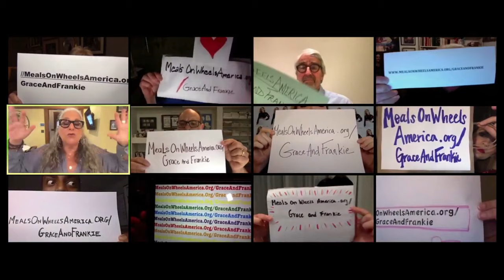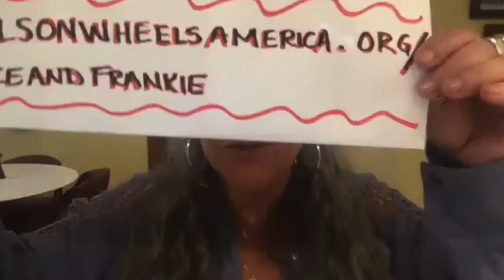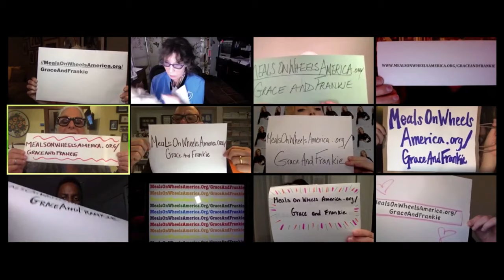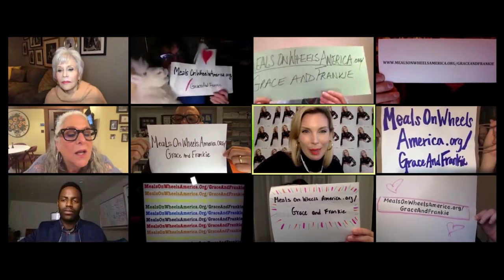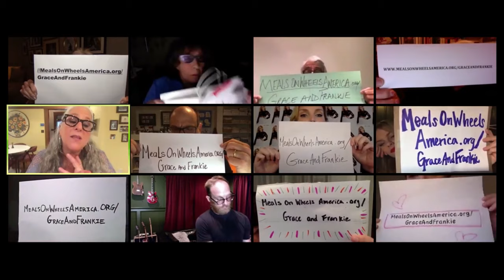Grace and Frankie Live Table Read | Netflix Is A Joke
Lily Tomlin and Jane Fonda are joined by the cast of Grace and Frankie for a live table read from an unreleased episode of the show's next season. Comment your questions for Lily and Jane!